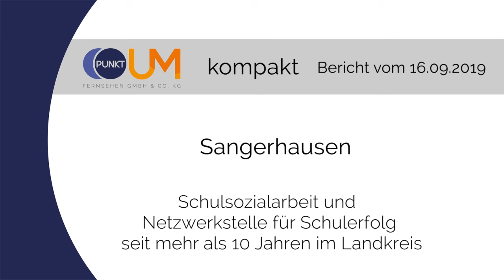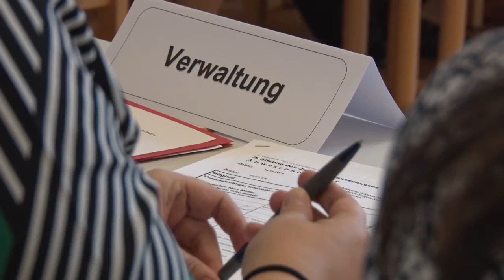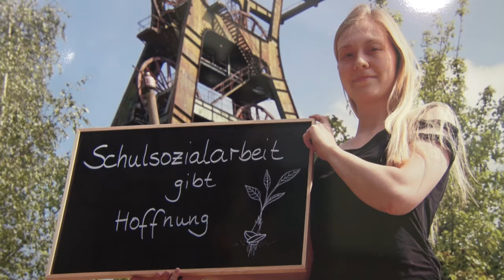PUNKTum 10 Jahre Schulsozialarbeit und Netzwerkstelle für Schulerfolg im Landkreis Mansfeld-Südharz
10 Jahre Schulsozialarbeit und Netzwerkstelle für Schulerfolg im Landkreis Mansfeld-Südharz